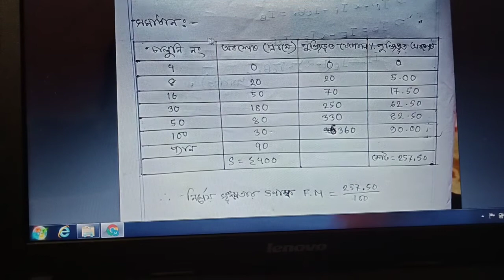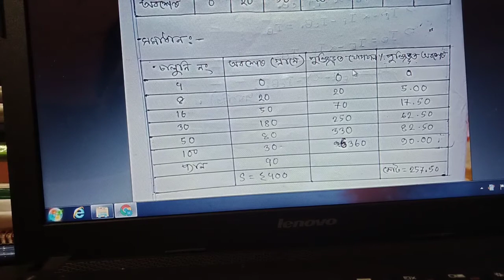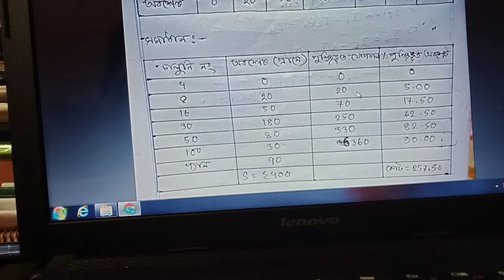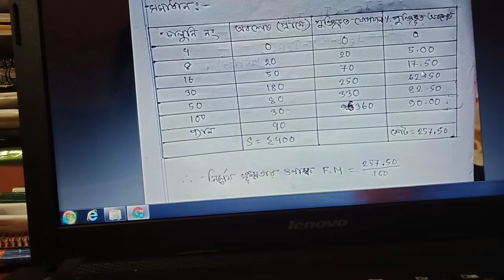chapter 4, 2nd semester Civil, Civil Engineering materiels